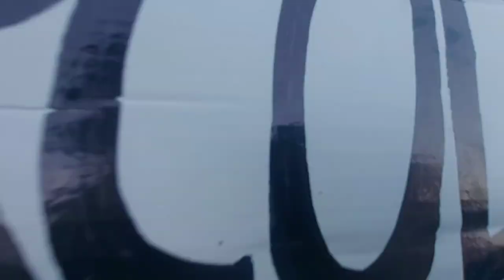ROMICS 💬 BEST COSPLAY P.2 🦸🏻‍♂️🦸🏻‍♀️🧙🏻‍♂️🦸‍♀️🧚‍♂️🧜‍♂️